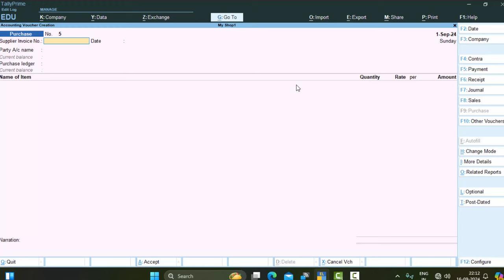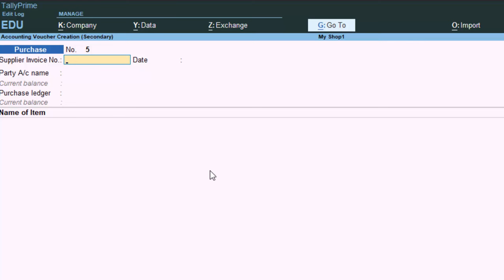Short cut key to pass entries directly in Tally Prime || Tally in hindi